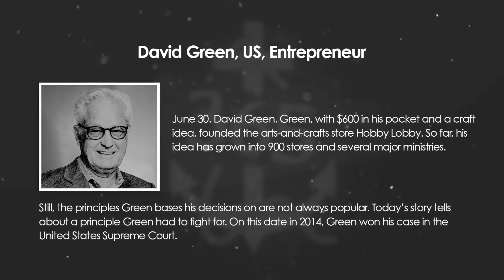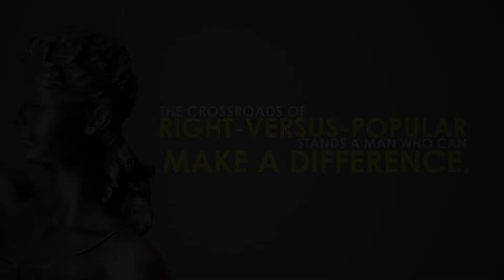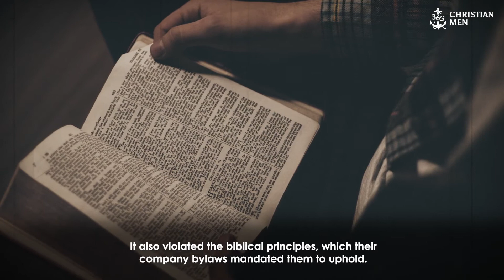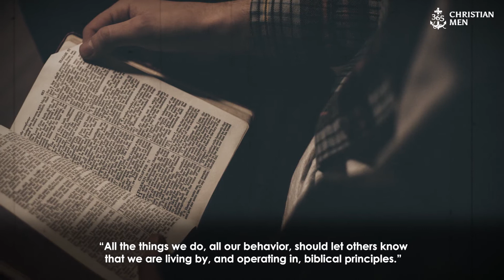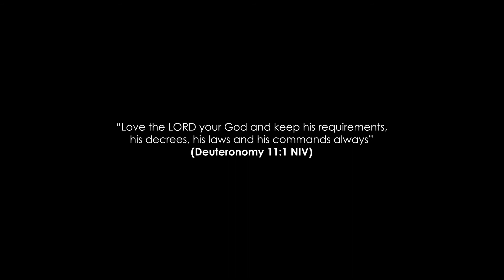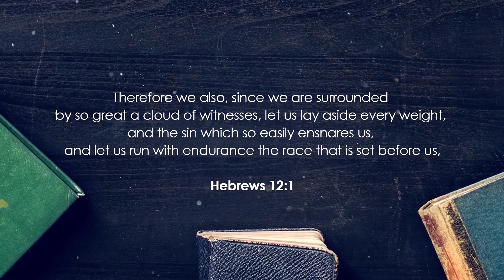June 30th, 2021 David Green, US, Entrepreneur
June 30. David Green. Green, with $600 in his pocket and a craft idea, founded the arts-and-crafts store Hobby Lobby. So far, his idea has grown into 900 stores and several major ministries.

Still, the principles Green bases his decisions on are not always popular. Today’s story tells about a principle Green had to fight for. On this date in 2014, Green won his case in the United States Supreme Court.

365 Christian Men is a daily podcast with inspirational stories about real men.